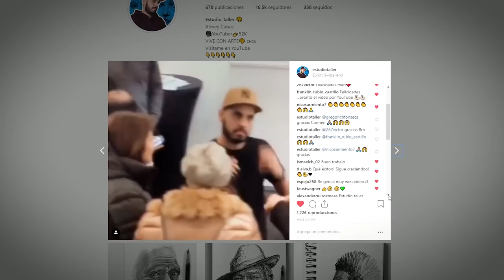Como fue mi EXPO Personal de ARTE | Estudio Taller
👉👉👉Hey mi gente, hoy quiero que me dejes tus preguntas sobre la Expo de arte que hice hace un par de días. Puedes preguntar lo que quieras.